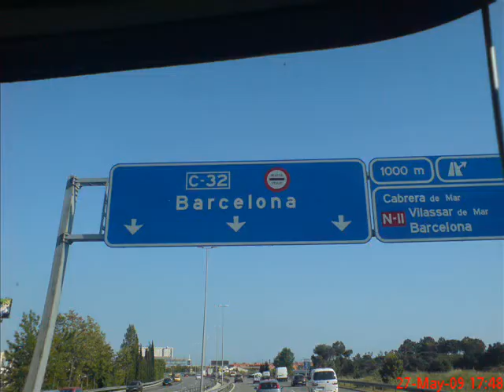Apsolventska ekskurzija - Spanija 2009.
Nezaboravno druzenje apsolvenata Filozofskog fakulteta u Istočnom Sarajevu...